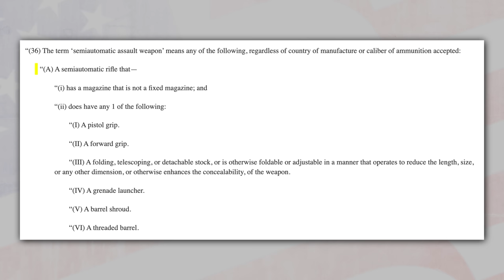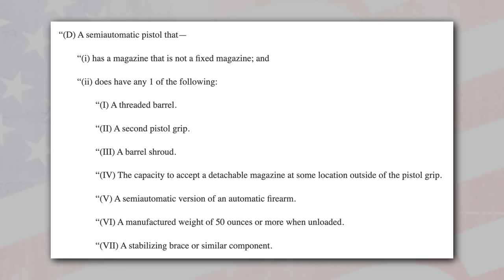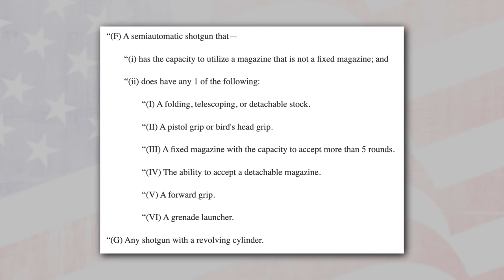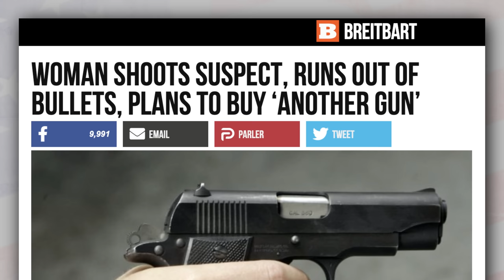Assault Weapons Ban Explained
Another assault weapon ban just dropped.

H.R. 1808 is WAY more extreme than the ban in the 90s. If this passes, it’ll essentially ban all semi-automatic weapons. Make sure you click here to message your senators and representative